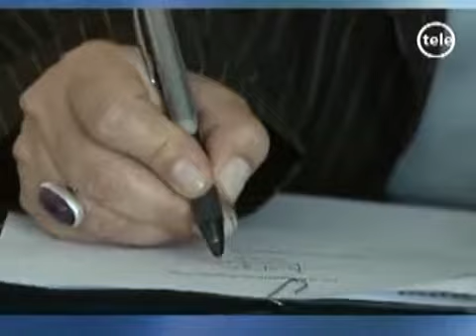Antel firma convenio con IM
Antel y la Intendencia de Montevideo crearán una comisión que trabajará para dotar de tecnología a la ciudad. El convenio permitirá rastrear contenedores de basura, coordinar semáforos y agilizar el transporte metropolitano.

El convenio crea una comisión de trabajo que tendrá 10 temas en la agenda.

El primero a considerar es la incorporación de 300 mil tarjetas para el sistema de transporte metropolitano.

La comisión trabajará para definir los tiempos y aportes de cada institución para el convenio. Esperan concretar alguna de las ideas antes de finalizar el año.